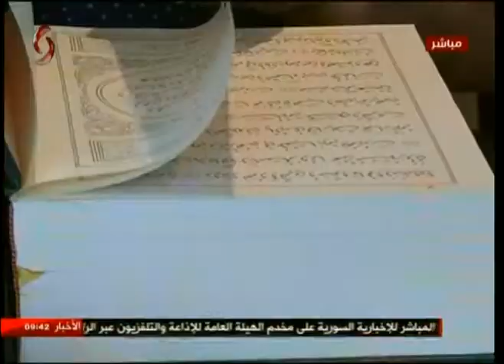الخطاط اللبناني محمود مصطفى بعيون 28-06-2017 صباحنا غير